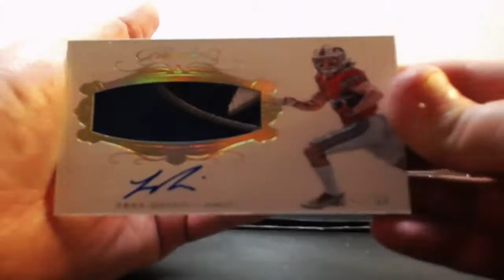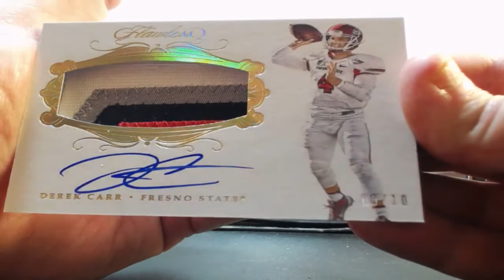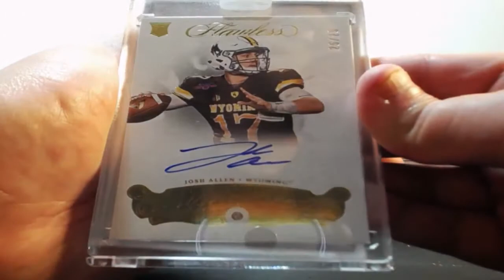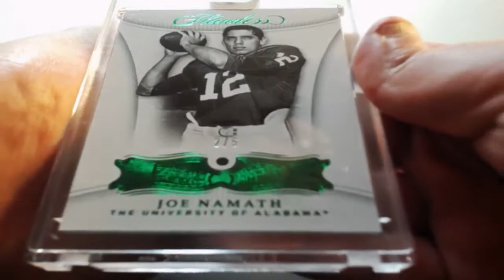10-14-2018 2018 Panini Flawless Collegiate Football 1 Box Break AUTO MOJO! WOW!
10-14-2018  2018 Panini Flawless Collegiate Football 1 Box Break  AUTO MOJO! WOW!